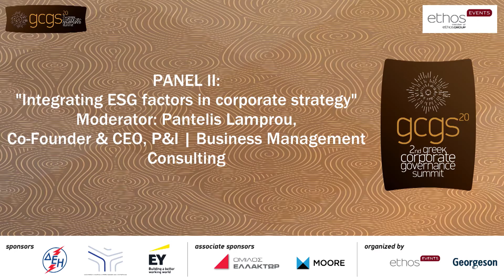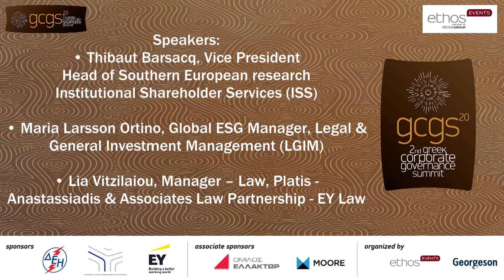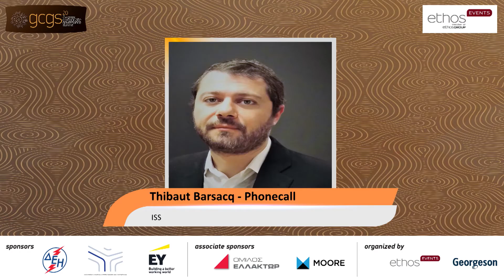2nd Greek Corporate Governance Summit_ Panel II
PANEL II: “Integrating ESG factors in corporate strategy “
Speakers:
• Thibaut Barsacq, Vice President – Head of Southern European research, Institutional Shareholder Services (ISS)
• Maria Larsson Ortino, Global ESG Manager, Legal & General Investment Management (LGIM)
• Lia Vitzilaiou, Manager – Law, Platis - Anastassiadis & Associates Law Partnership - ΕΥ Law

Moderator: Pantelis Lamprou, Co-Founder & CEO, P&I | Business Management Consulting